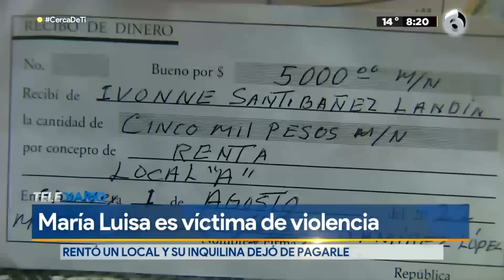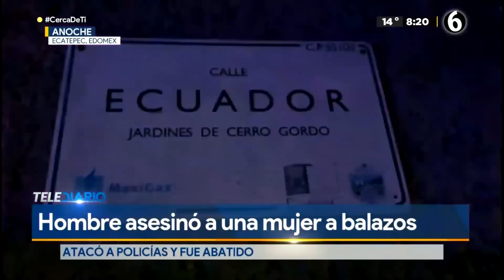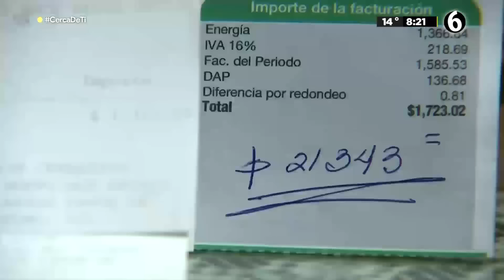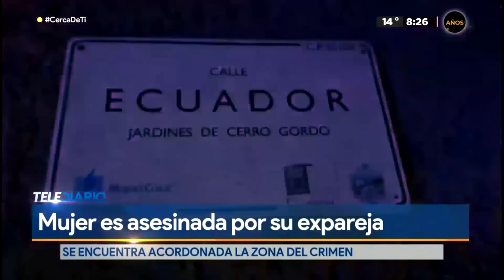Hombre mata a tiros a una mujer en una tienda de abarrotes en Ecatepec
Une mujer fue asesinada por un hombre en una tienda de abarrotes en la colonia Jardines de Cerro Gordo, en el municipio de Ecatepec. El hombre fue abatido por la policía.